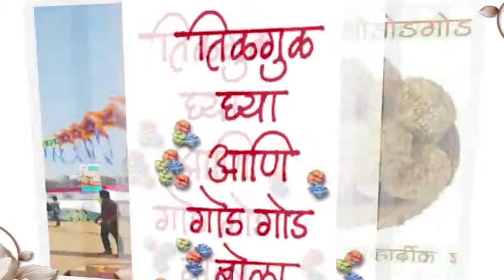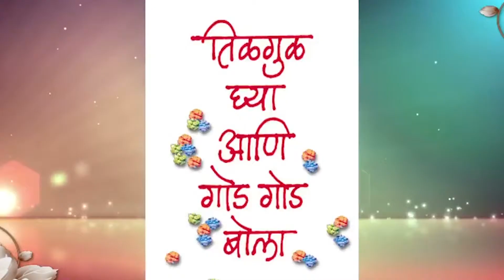मकर संक्रांति स्पेसिल स्टोरी